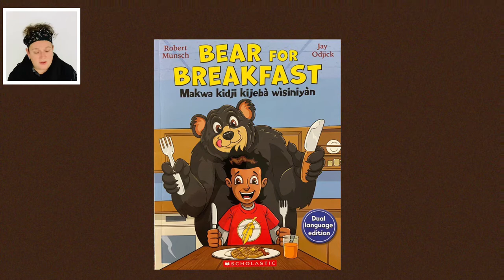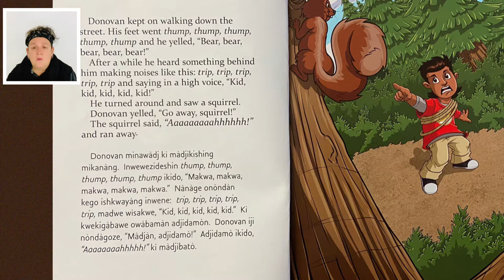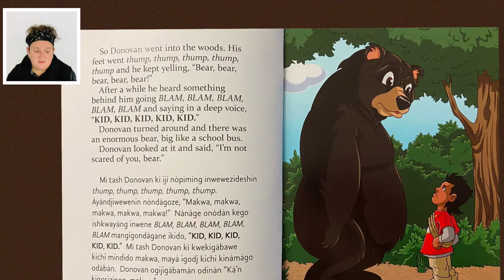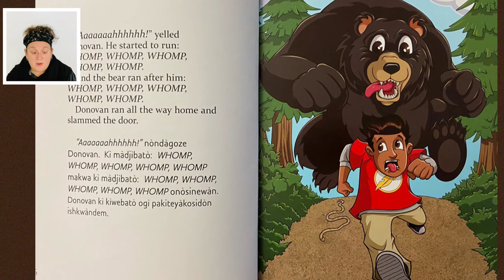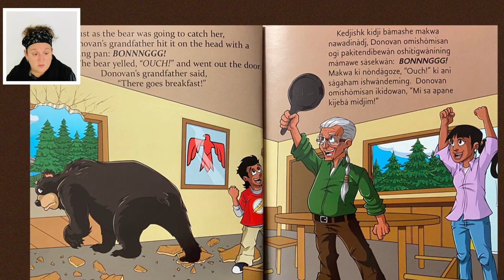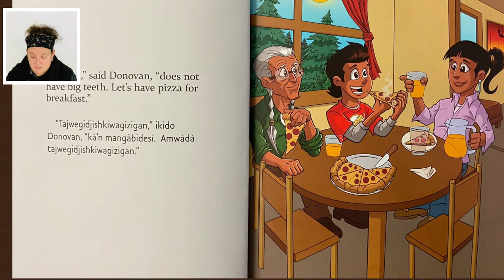Bear for Breakfast- Read Aloud